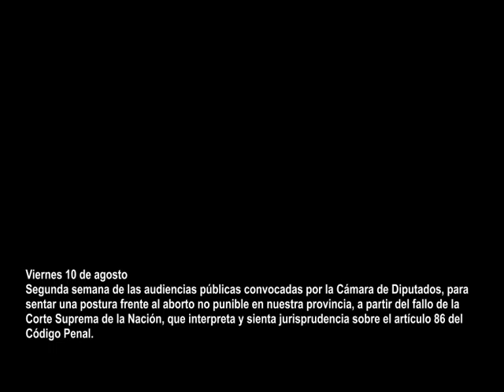Luciana Navarro - Audiencias Públicas San Luis - Aborto No Punible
Segunda semana de las audiencias públicas convocadas por la Cámara de Diputados, para sentar una postura frente al aborto no punible en nuestra provincia, a partir del fallo de la Corte Suprema de la Nación, que interpreta y sienta jurisprudencia sobre el artículo 86 del Código Penal.

Exposición de Luciana Navarro.